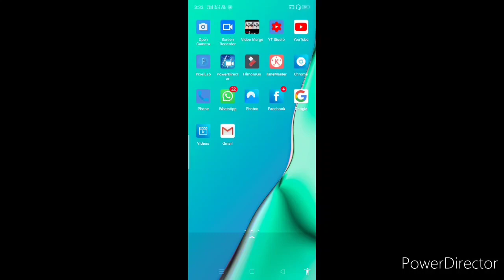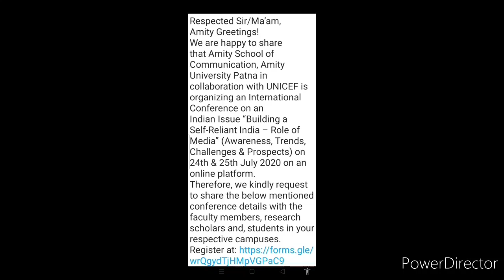UNICEF Collaboration for International Conference 2020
Hello dearest friends my name is Kavita Mishra Jha.. You're once again watching my and your "Kavita Is Here" YouTube channel where you're getting to know educational updates nowadays.. I have brought another educational news about a collaboration of UNICEF for International Conference with an Indian state, so watch this video fully and carefully from beginning to end..🌹❤️🙏